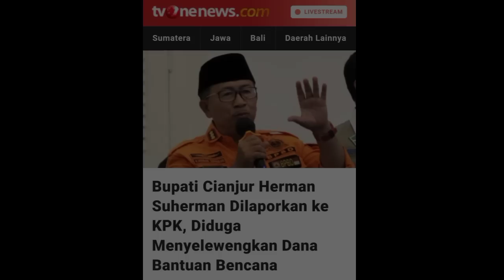BIADDAB!! BUPATI CIANJUR SELEWENGKAN BANTUAN UNTUK K0RBAN GEMPA? KPK BERGERAK!!